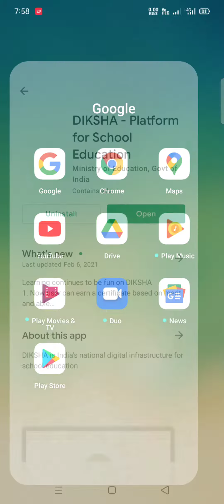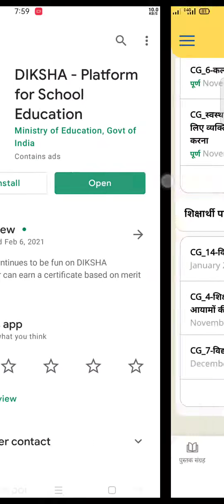New update in Diksha App